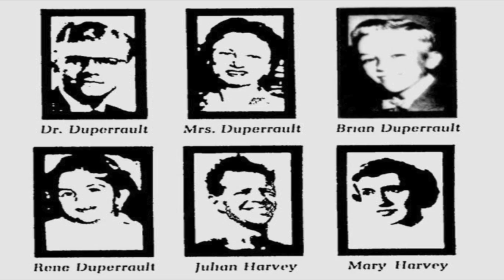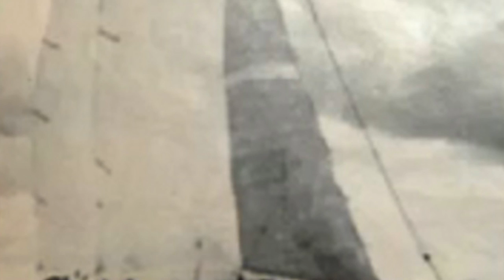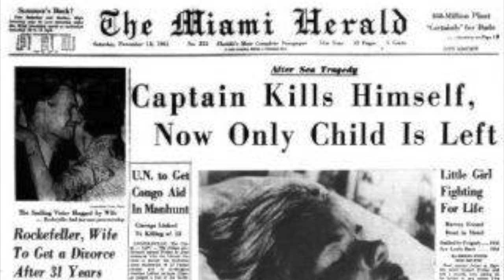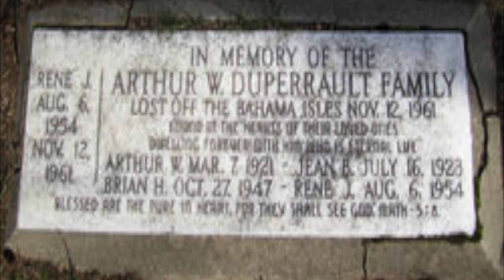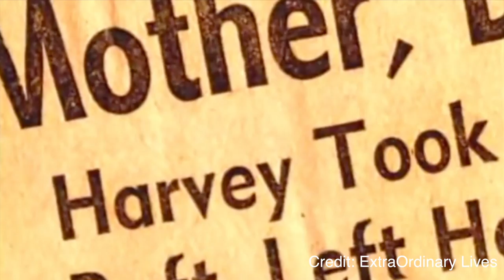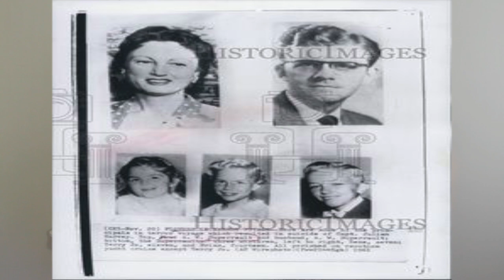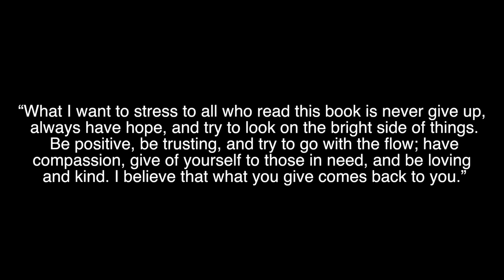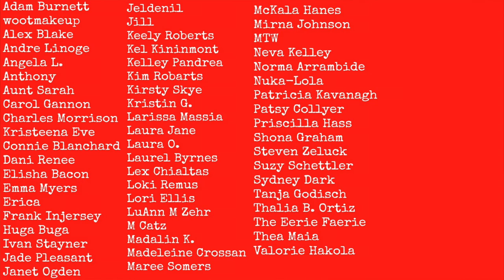SURVIVED: 11-Year-Old Found Alone in Middle of Ocean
Shop My Vintage Closet on Depop @nowrongera

It was 1961 in the Bahamas. The Duperrault family had set sail on the Bluebelle from Florida to this vacation spot. Arthur and Jean took their three children, Brian, Terry Jo and Renee out on this trial run. You see, they wanted to travel the world as a family but that would mean being on the boat for over a year. They brought a captain named Julian Harvey and his wife Mary as well. They had such a wonderful time but unfortunately they wouldn't all make it home. Terry Jo Duperrault would be found in the middle of the ocean, the lone survivor. She wouldn't speak of what happened to her. That's when it was found that she wasn't the only one rescued. Julian Harvey was also seen by a boat and brought to shore. It would take Terry 50 years to tell her story. One that involved murder, fire and a sinking boat. I will be telling you everything in this video...

Helpful links of what I use!

Hard drive (used to create longer videos)

128GB Memory Card (NEED for longer vids)
Wireless remote for camera

Hair:
Curling Iron

Clothes:
Shirt: Vintage (Similar Tops below)

Background:

Vintage Phone
Vintage Lamp